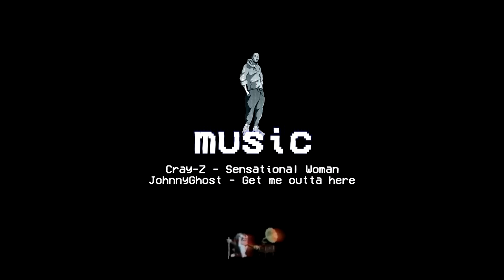A GARBAGE MAN’S WORST NIGHTMARE | Cleaning Redville